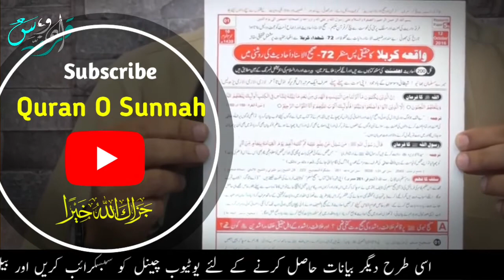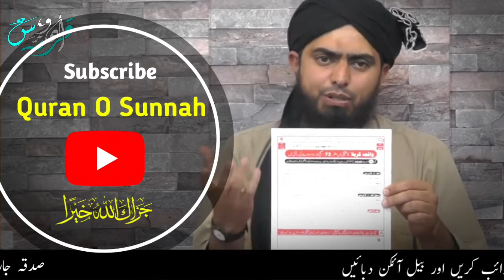Sadqa tul Fitr (Fitrana) ki sahih ahkam o masail by Er.Mohammed Ali Mirza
emem ke piche surat fatiha padhnae ka sahoh masla

A short clip from "masla 53d"